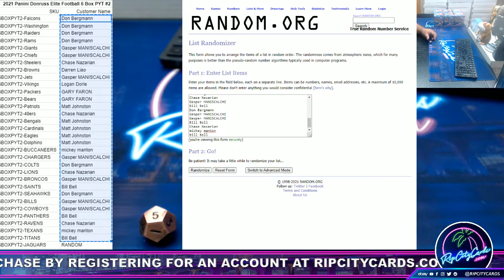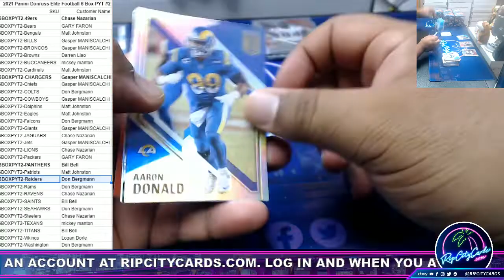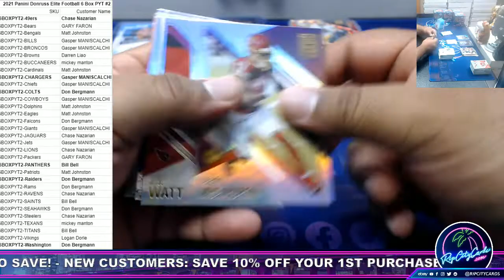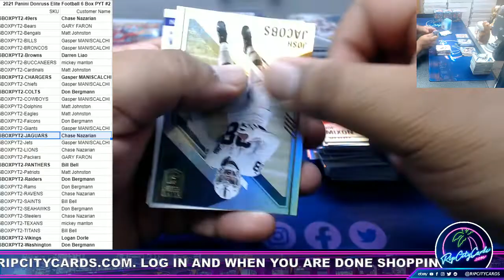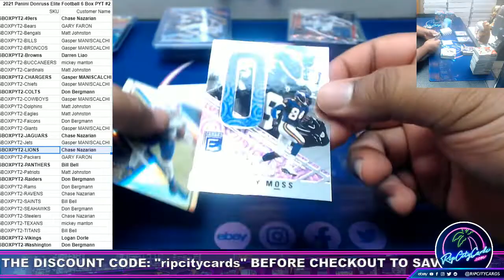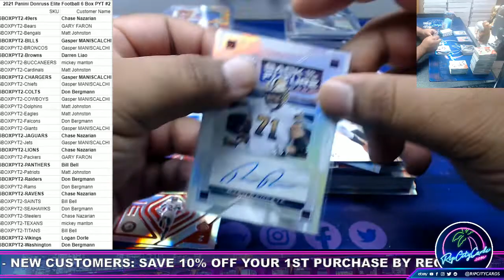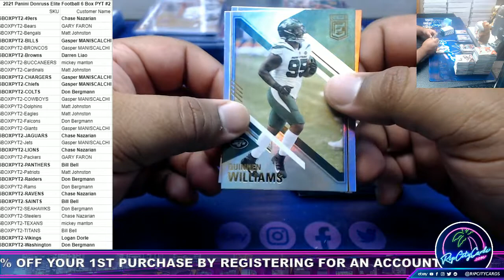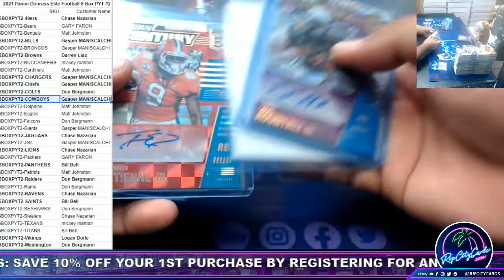2021 Panini Donruss Elite Football 6 Box PYT #2